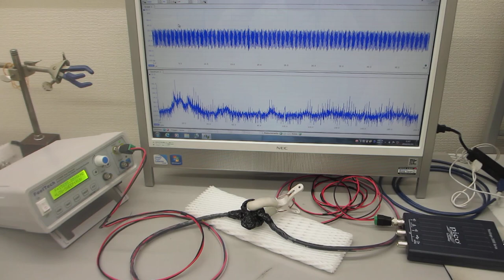超音波のダイナミック特性を評価する技術ーー音と超音波の組み合わせを利用した超音波制御実験－－（超音波システム研究所）